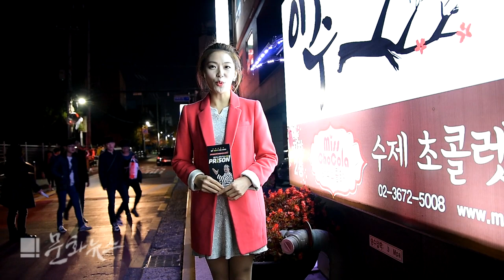[김미혜의 공연과 ♥에 빠지다] 함께 자유를 얻다!…6회 뮤지컬 '프리즌'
바쁜 현대인들에게 쉼과 웃음을 선물해주고 싶다는 그들의 바람은 무대 위에서 이루어지고 있었다. 돈 때문에 은행 강도가 되지만 허술한 작전으로 교도소에 가게 되고, 탈옥에 성공해 숨겨둔 돈을 찾기 위해 벌이는 일련의 과정에서 우리는 웃음을 선물 받는다.